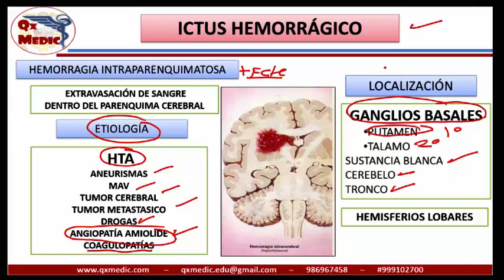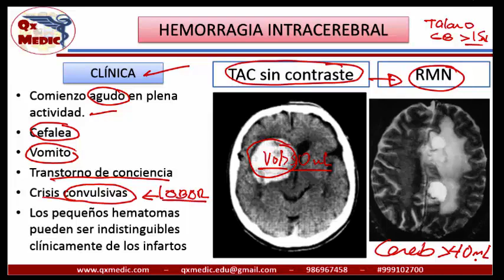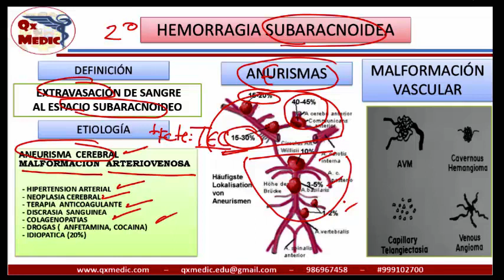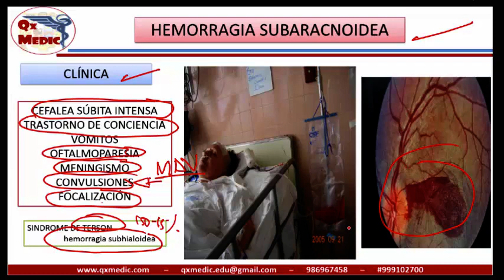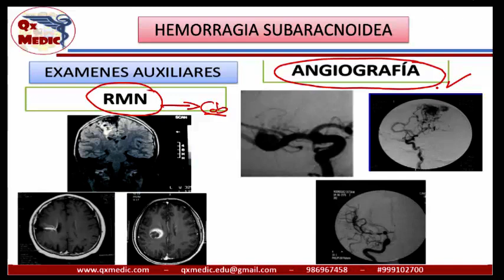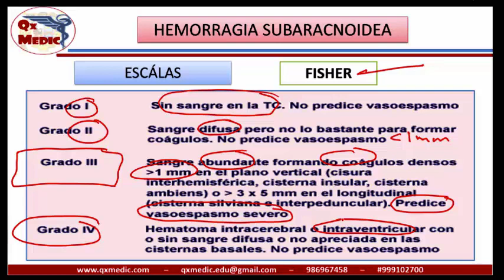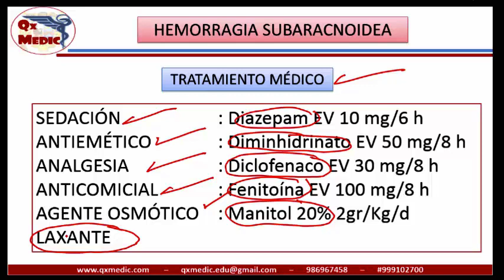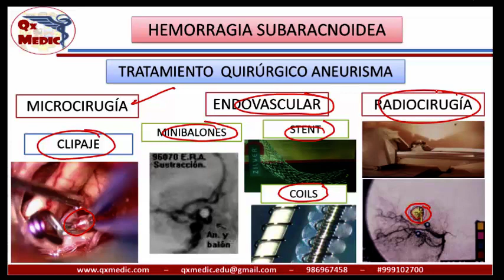Qx neurologia - ACV HEMORRAGICO